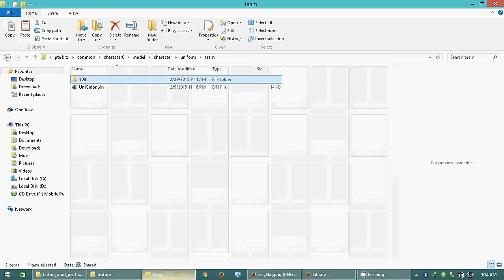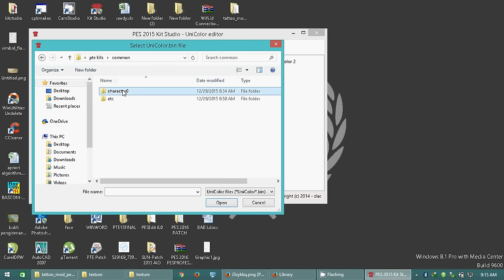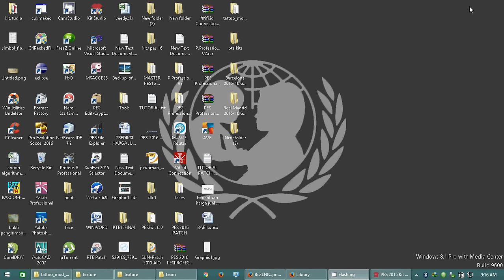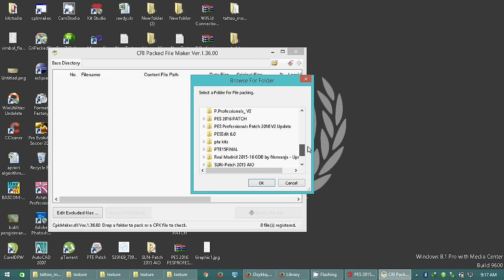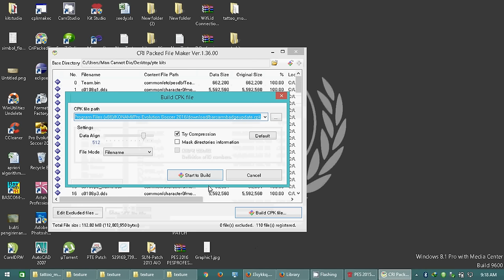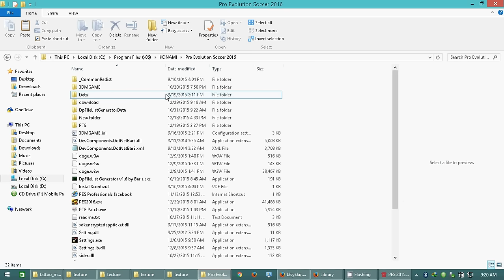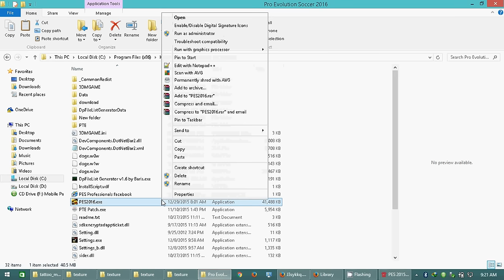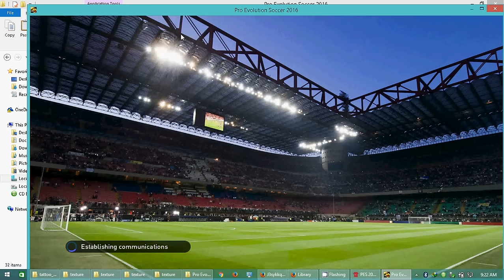Tutorial Insert Kits (not CPK) in PES 2016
i will try change kits real madrid (without wc badge) and barca (with wc badge) and the files not cpk.

maybe you need some tools like in video:
1. DpFileList Generator v1.6 + DLC V2.0 by Baris
2. PES 2016 Kits Studio by zlac
3. CRI Packed File Maker